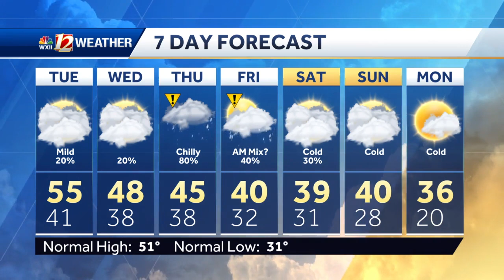WATCH: A Mild Day Of 50s & 60s Plus More Wintry Chances This Week